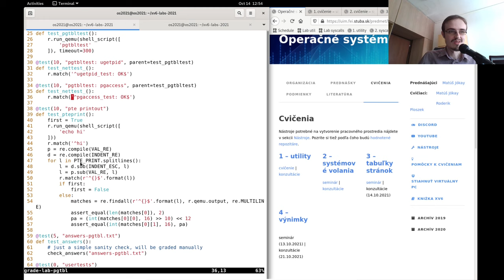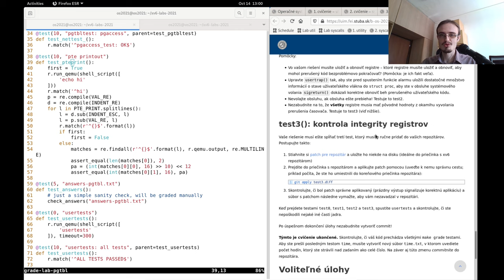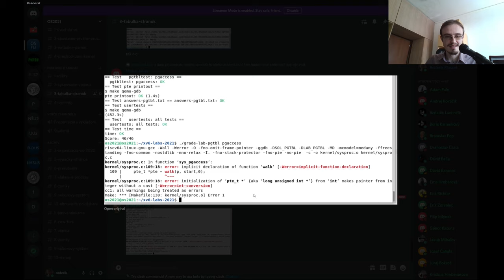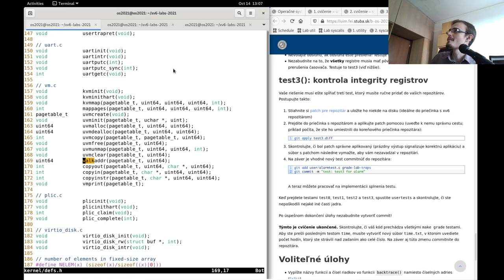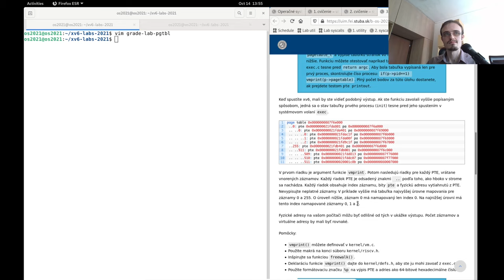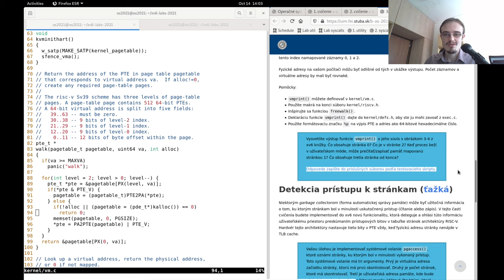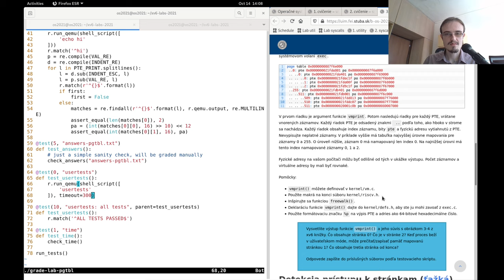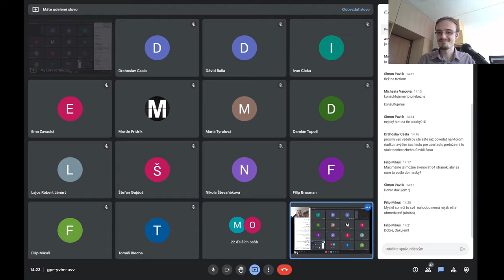2021-04 [cvičenie] tabuľka stránok - otázky a odpovede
Erratum k otázke "Ak funkcia walk vráti smerník, treba kontrolovať aj PTE_V?":
Funkcia walk() môže vrátiť záznam, ktorý nemá nastavený bit PTE_V. Kontrolujú sa v nej len záznamy, ktoré ukazujú na tabuľky stránok. Posledný záznam, ktorý ukazuje na tabuľku s dátami (a ktorý je vrátený funkciou walk()), musí skontrolovať používateľ funkcie. V prípade tohto cvičenia ale nie je nutné príznak PTE_V kontrolovať, nakoľko sú PTE záznamy nulované pri odmapovaní vo funkcii uvmunmap() a to znamená, že ak stránka nebola namapovaná, ani k nej nemohlo byť nikdy pristúpené a príznak PTE_A nebol nastavený. Existenciu záznamu (nulová návratová hodnota) je nutné stále kontrolovať.

0:00 Úvod
0:28 Budú otázky k úlohám bodované?
1:40 Ako odpovedať na otázky (zrýchlenie systémových volaní)?
2:57 Problém s deklaráciou funkcie walk()
5:02 [Výnimky] ako pridať test3 do repozitára
9:06 Pokračovanie problému s deklaráciou funkcie walk() –⁠ výstup z kompilátora
12:05 [resolv.conf] problém s DNS vo virtuálke
13:10 Bude vadiť ak otázky nebudú commitnuté spolu s kódom?
14:01 Pokračovanie zrýchlených systémových volaní –⁠ koľko ich je?
14:36 Dá sa ešte upravovať util branch aj teraz?
15:40 Je nutné mať dokončenú prvú úlohu aby prešiel test druhej úlohy?
17:10 Aký argument použiť pre grade-lab-pgtbl
17:48 Timeout pri užívateľských testoch
20:10 Ak funkcia walk vráti smerník, treba kontrolovať aj PTE_V? (viď. popis videa)
21:30 Kde treba zapísať odpovede na textové úlohy?
22:40 Hint na otázky.
25:25 Znova timeout pre užívateľské testy. Kde upraviť timeout?
26:53 Koľko stránok sa zmestí do masky?
28:40 Záver

Výučba prebieha podľa kurzu MIT 6.S081: Operating System Engineering